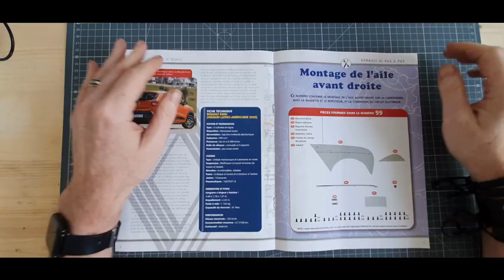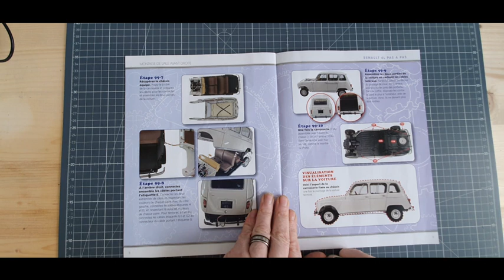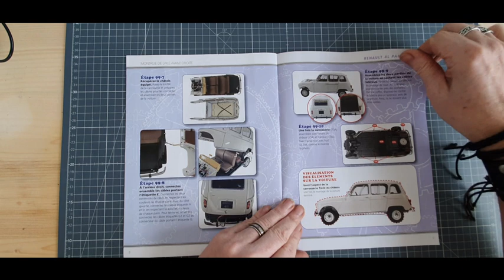altaya montage du numéro 99 de la Renault 4L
montage de la Renault 4L du numéro 32 au numéro 100 de cet superbe collection de chez altaya